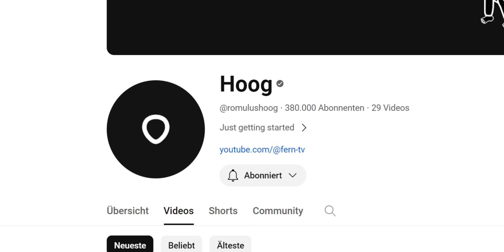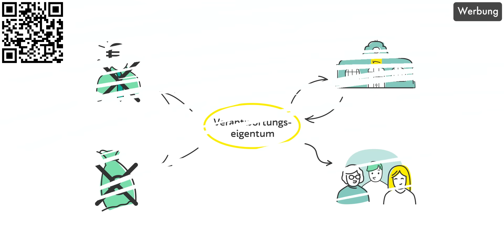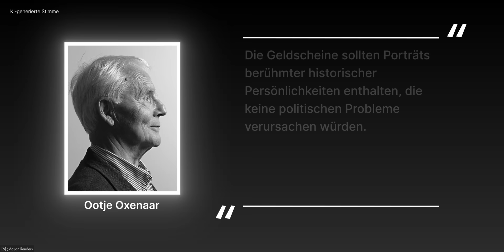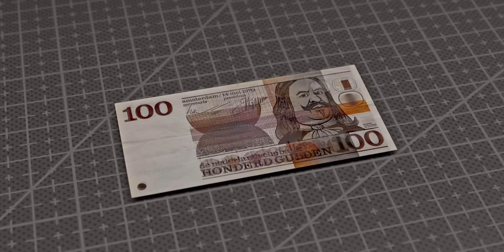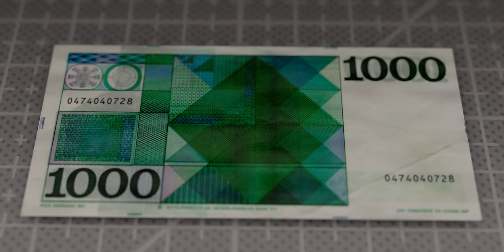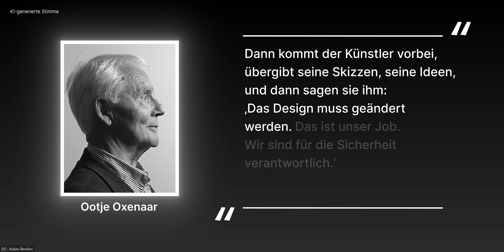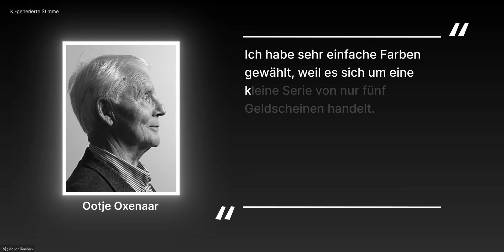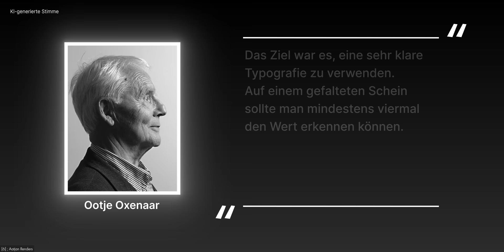Das beste Geld aller Zeiten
Mach deinen Mobilfunktarif nachhaltiger mit WEtell! Mit dem Code "simpli" erhältst du 25€ Startguthaben und oder WEtell investiert für dich 40€ in Solarenergie (Werbung)

Heute geht es um die wahrscheinlich besten Geldscheine der Welt.

Future Joust - Homecoming
Scoobadive  - Granny Dance - Scoobadive
From Now On - Clearer Views
dreem - distorbed
Calm Shores - Ocean Traveler
Lupus Nocte - Maniamaster
Lagua Vesa - Photosynthesis

Model(s):

Retro Computer

CC 4.0

1970's Vintage Television

CC 4.0